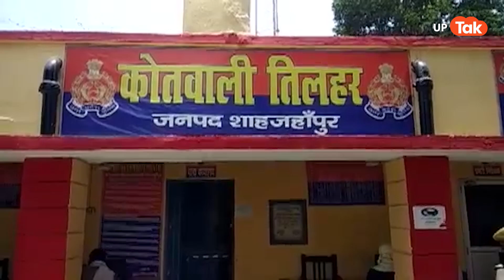Viral News:योगी बाबा के यूपी में सड़क पर बैठ पढ़ रहे थे नमाज..हुआ ये हाल कि कभी नहीं करेंगे ये गलती!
उठक-बैठक का ये नजारा किसी स्कूल का तो नहीं है ये तो हमें भी पता है और आपको भी लेकिन जो चेहरे पर डर नजर आ रहा है वो तो साफ है कि वैसा ही है जैसा बच्चों को स्कूल में सजा मिलते वक्त लगता है...एक बात तो साफ है कि योगी बाबा के उत्तर प्रदेश में अब कभी भी ये लोग गलती से भी सड़क पर नमाज अदा नहीं करेंगे..दरअसल यूपी के शाहजहांपुर में नेशनल हाईवे पर नमाज पढ़ने के बाद हंगामे का वीडियो सोशल मीडिया पर जमकर वायरल हो रहा है..बताया जा रहा है कि कोलकाता से अजमेर जा रहे थे.. जायरीनों को ये बिलकुल भी अंदाजा नहीं था कि ये बंगाल नहीं बल्कि उत्तर प्रदेश है जहां इस तरह से सड़क पर नमाज पढ़ना इस कदर भारी पड़ जाएगा..